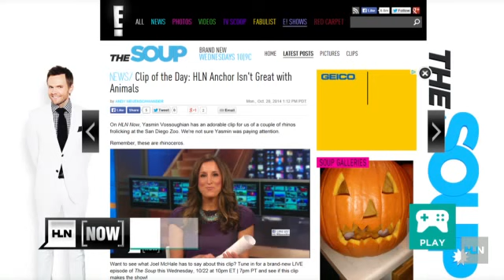News blooper: Anchor confuses rhino with a giraffe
HLN host Yasmin Vossoughian had an "Anchorman" moment. She called a mom and baby rhinoceros giraffes!  Her mistake quickly made its round on the web and was even picked up by E! News âThe Soupâ. That said, hereâs Yasminâs public apology to all rhinos.